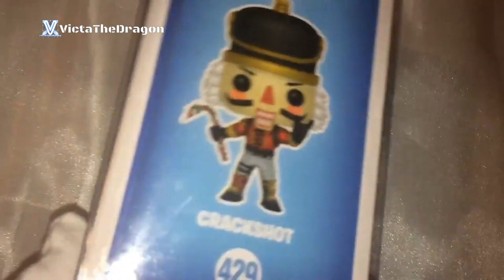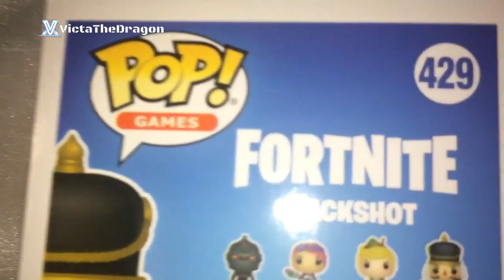Fortnite Crackshot Unboxing (Funko Pop)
🎮 Dive into the ever-evolving world of Fortnite Battle Royale! Join us on this epic journey where we explore wins, epic events, intense boss fights, cinematic storytelling, seasonal updates with exciting challenges, thrilling new season cinematics, and a showcase of Battle Pass items. There's so much to discover!

Heart-pounding victories as we secure wins and share tips to help you achieve Victory Royale.
Coverage of epic in-game events that reshape the Fortnite landscape and leave us in awe.
Intense battles against formidable bosses, from iconic characters to mighty creatures.
Cinematic storytelling that immerses us in the Fortnite universe, revealing the mysteries of the island.
Seasonal updates featuring fresh challenges, map changes, and exciting content.
New season cinematics that set the stage for the next chapter in Fortnite's ever-expanding story.
In-depth showcases of Battle Pass items, from awesome skins to game-changing emotes and more.
Let's journey together through the world of Fortnite Battle Royale, where every match is an adventure filled with surprises and challenges!